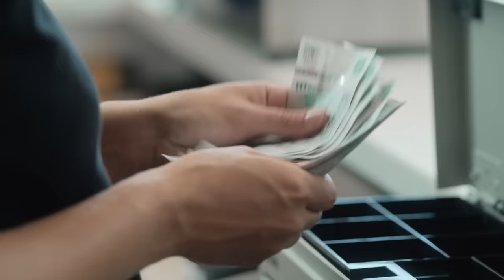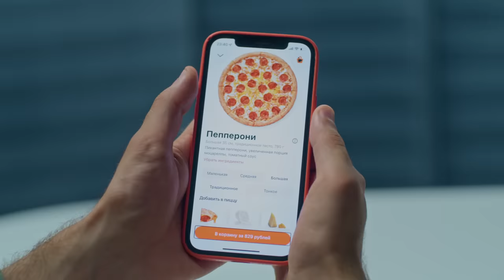Манифест Додо Пиццы 2022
Какую роль мы занимаем в жизни людей и какое место в быстро меняющемся мире?
Мы решили ответить. Самим себе и всем вокруг в новом Манифесте Додо Пиццы.

Поиск ответов начался с исследований, интервью и отзывов. Поэтому вы и работники Додо — это буквально авторы и герои этого ролика, которым мы посвятим этот текст.

Спасибо Даше и всей смене пиццерии в Вышнем Волочке, за то, что готовили для клиентов на вынос и при этом снимались в ролике.

Спасибо Мухаммеду из Москвы за то, что приезжал на две смены помимо своих двух смен ради эпизода про чат психологической поддержки.

Спасибо Мише из Екатеринбурга и Армену из Москвы за совместную работу над адаптацией приложения Додо для незрячих.

Спасибо тренеру Роману из Петербурга, за историю о том, как сложно угостить детей на выезде.

Спасибо Дарье из Челябинска, благодаря ей мы узнали, что додстеры удобны тем, что не протекают в рюкзаке.

Ольге спасибо за отзыв — наклейки поменялись и больше не должны портить маникюр.

Кириллу из Петрозаводска за наблюдательность — лампы в новых интерьерах уже другие.

И Андрею из Волгограда за настойчивость — тёмная тема когда-то будет! Возможно.

Спасибо всем, кто не забывает положить соус.

И спасибо вам, что принимаете и напоминаете, если соус забыли.
Любим каждого из вас!